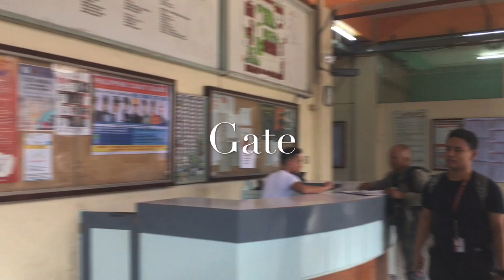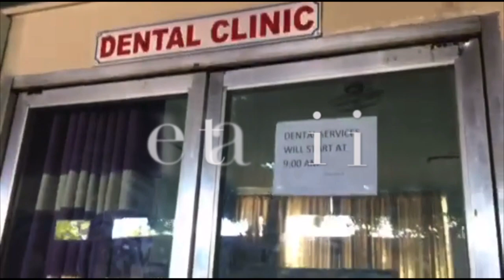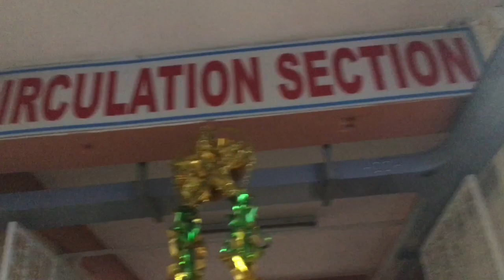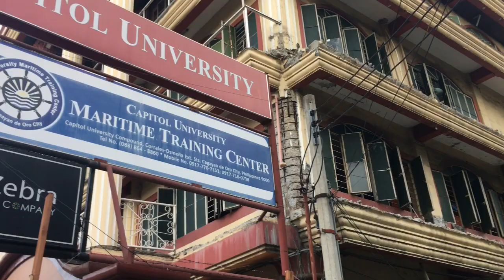Capitol University Tour